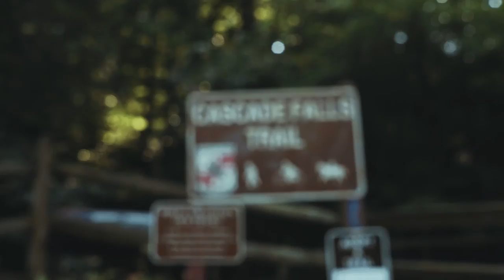Cascade Trail Patapsco MD - Film Production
My first time on the Cascade Trail in Patapsco state park Maryland

Employee of the enigma company "Fish Tumor" fishtumor.com

I'm an independent filmmaker sharing some of my adventures in the Cosmos. (vlogging,behind the scenes,test experimental videos & just fun creative videos)